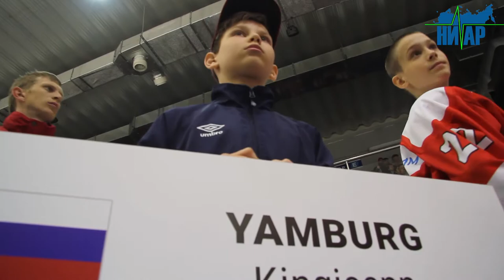Международный турнир Кубок "ЕвроХима" открыт в Новомосковске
Подробнее: городкингисепп.рф
gorodkingisepp.ru